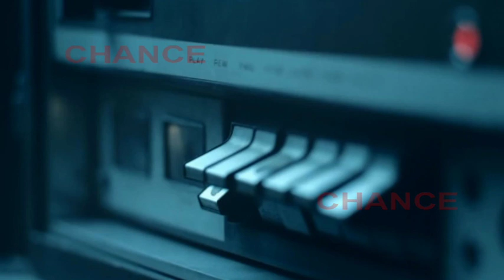Justin Bieber pide perdón a sus fans chinos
Justin Bieber está siempre en boca de todos y de polémica en polémica. En esta ocasión ha tenido que disculparse por la visita a un Santuario de Tokio que está en medio de una amarga disputa internacional sobre una agresión de Japón en tiempos de guerra. Este lugar honra a un listado de más de 2 millones de soldados japoneses y coloniales caídos en conflictos bélicos, muchos de ellos durante la II Guerra Mundial.  Algo que, al parecer, Bieber no conocía.